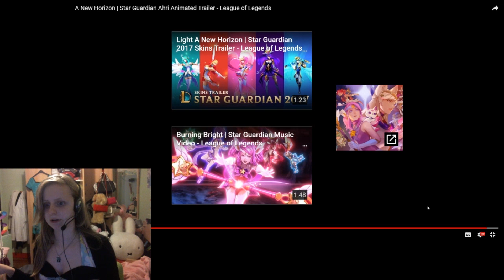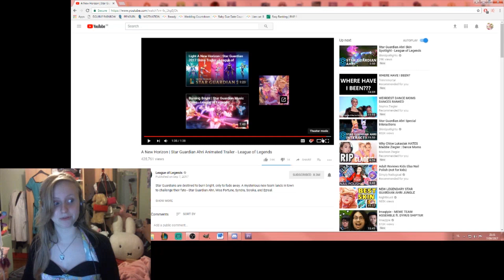[REACTION] A New Horizon - AHRI CINEMATIC!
please give me feedback! I hope you enjoyed : )
Read More ☜(ˆ▿ˆc)

Hope you enjoyed this video! More to come :3 I love interacting with everyone on my stream!
Double stream together with ASheepOnFire:
≧◉ᴥ◉≦
ღ What content would you like to see next? Leave a comment ღ
≧◉ᴥ◉≦
ღ Feel free to follow me or my boyfriend for future content ღ
✿ASheepHisKitten

≧◉ᴥ◉≦
ღ Outro Song Used: みっちりねこマーチ - MitchiriNeko March - Cute cat characters in a marching band!
ღ Channel: League of Legends
≧◉ᴥ◉≦

~Kitten